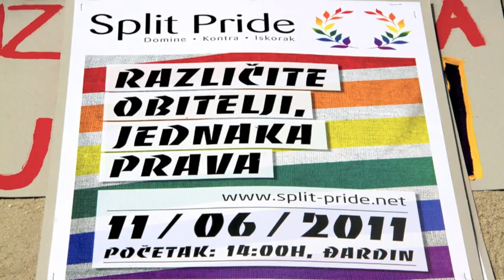First Gay Pride in Split, Croatia